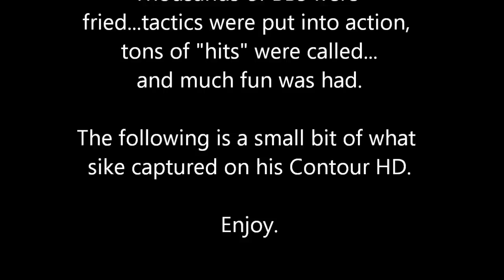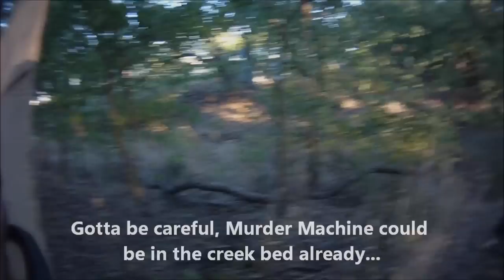Airsoft Skirmish "6 Angry Hours"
Seraphim recently put on our first ever Mini OP called "6 Angry Hours".  As you might have guessed, we played for 6hrs against our pals with Murder Machine.  They are great guys and really good competition!

If you live anywhere near the Dallas area, you should come play with us for free!

The "Who?": Seraphim Airsoft is a group of good guys who love to play airsoft. We're making our field open to everyone because we want to play with and against other dudes who love this sport like we do. Just so you know, we are made up of mostly adult men. While younger players are welcome, we are looking for serious players...we are not baby sitters.

The "Where?": In the Rockwall area just northeast of Dallas. We play on private property owned by one of our players. We have been building the field for over a year, and it is starting to really take shape. (The exact address is only given upon request and only to people wanting to play with us.)

The "When?": Most months we play two Saturdays a month. We start at 10am and usually play for around 4hrs. For bigger OPs, we will play longer into the afternoon.

Basic Rules of the Field:

1. MUST fill out liability release form...if under 18, form must be filled out by a parent or guardian beforehand. (Form will be emailed to you if needed)

2. Must have protective eye wear on at all times during game play.

3. Must respect at all times the ruling of the Game Foremen.

4. Must always call your hits loudly. (This is an honor game, and people who consistently refuse to play honorably will not be welcome.)

Some other stuff to know:

1. It is absolutely FREE to play with us. We aren't in this to make a buck.

2. FPS restrictions: You are not allowed to field a gun that shoots higher than 400 FPS without restrictions to your engagement distance. At 400 FPS and under, the engagement distance is 20 feet.

3. Do NOT need a full face mask (But if you want to wear one, that's cool.)

4. USE any kind of plastic BBs (BIOs are great, but not mandatory.)

5. You must provide your own gun, gear, BBs, etc.

Feel free ask any questions in the comment section. We will quickly respond.